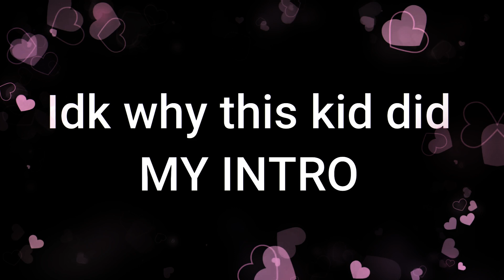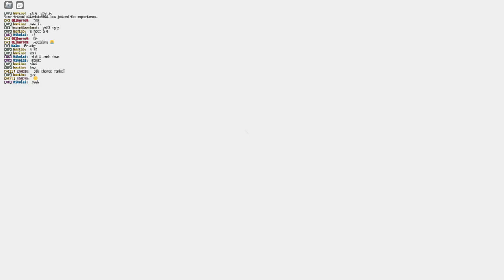Playing 21 on ROBLOX!